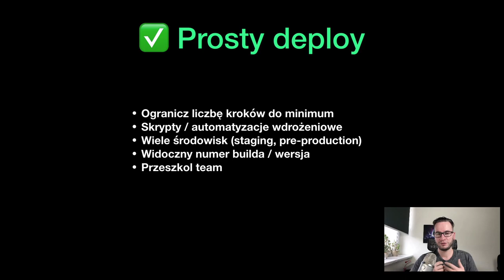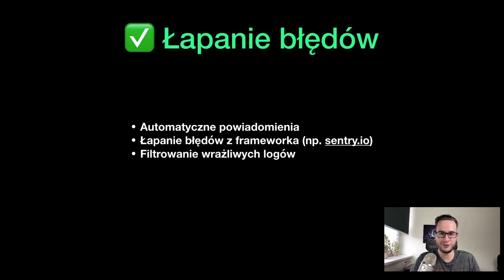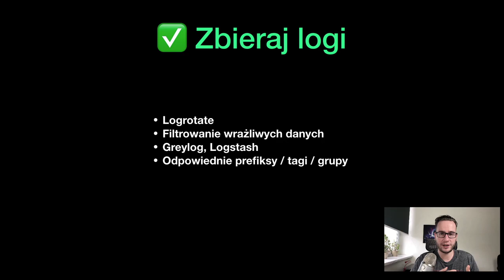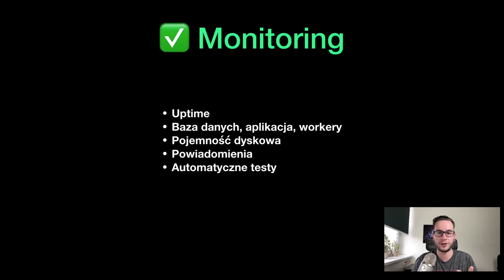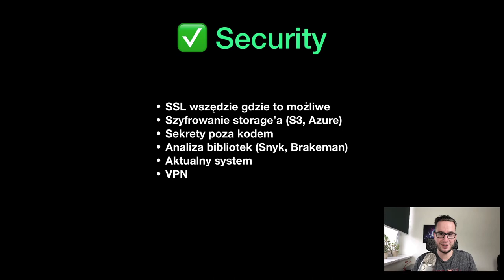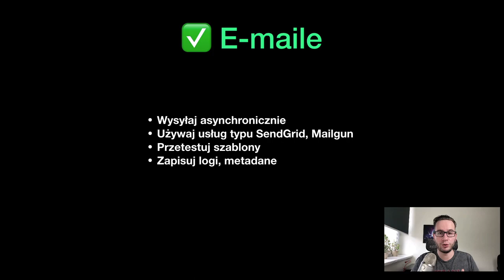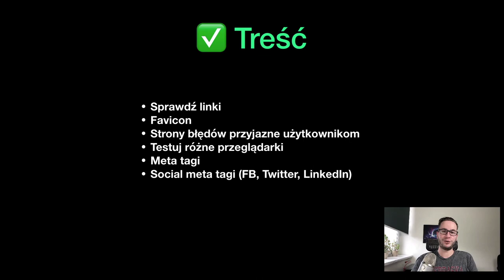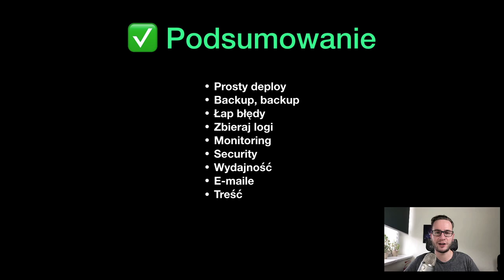✅8 rzeczy, które MUSISZ zrobić na produkcji (Checklista dla aplikacji webowych)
W życiu każdego web deva przychodzi moment gdy nasze dzieło (lub całego zespołu) musi zostać wdrożone na serwer produkcyjny. Z tego materiału dowiesz się o czym warto pamiętać wrzucając aplikację na serwer. Jeżeli coś pominąłem to daj znać w komentarzu, by wszyscy mogli skorzystać 💪🏻